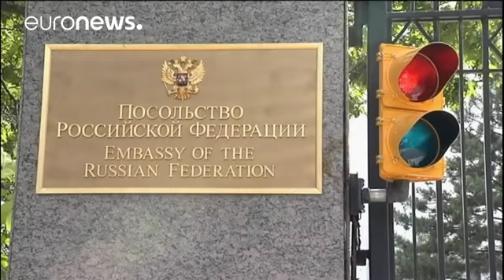Αποχωρεί από τις ΗΠΑ ο Σεργκέι Κίσλιακ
Το δρόμο προς τη Μόσχα θα πάρει τις επόμενες ημέρες ο Ρώσος πρέσβης στις Ηνωμένες Πολιτείες, καθώς η θητεία του έληξε.

Ο Σεργκέι Κίσλιακ αναδείχθηκε σε πρωταγωνιστή του σήριαλ περί ρωσικής ανάμειξης στις αμερικανικές εκλογές.

Ο σύμβουλος του Τραμπ για θέματα εθνικής ασφαλείας, Μάικλ Φλιν, αναγκάστηκε σε παραίτηση όταν αποκαλύφθηκαν οι συναντήσεις του με τον Κίσλιακ.

Αντικαταστάτης του θα είναι ο νυν αναπληρωτής υπουργός Εξωτερικών Ανατόλι Αντόνοφ.